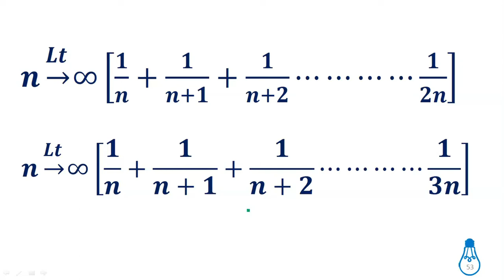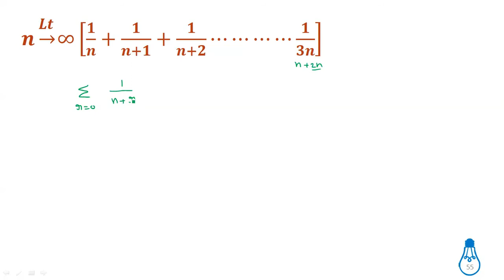4.19 definite integration || ECET Integration || ECET MATHS TRICKS